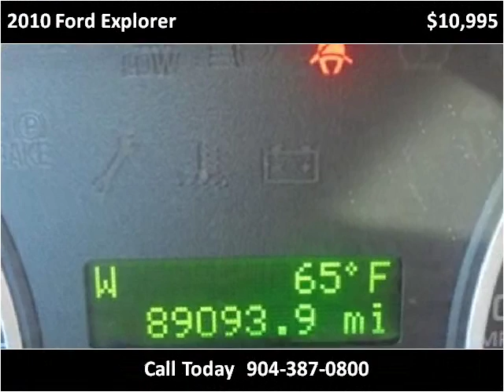2010 Ford Explorer Used Cars Jacksonville FL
This 2010 Ford Explorer is available from Network Auto Sales.